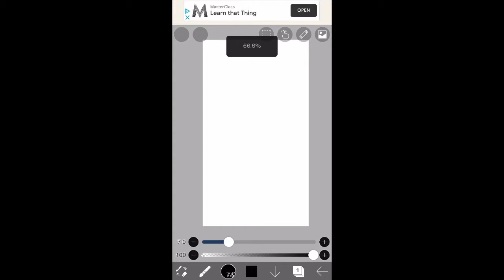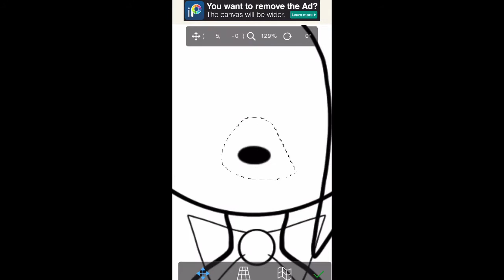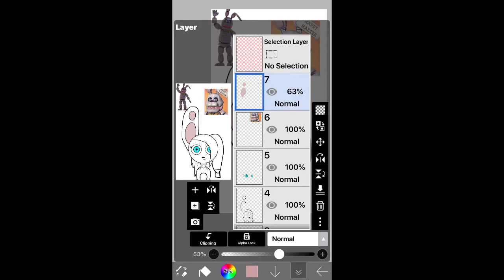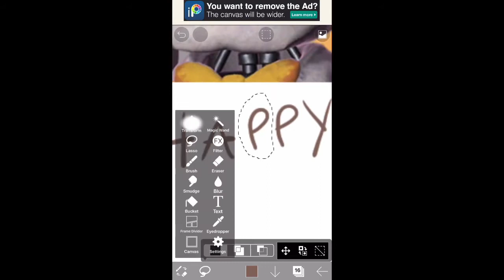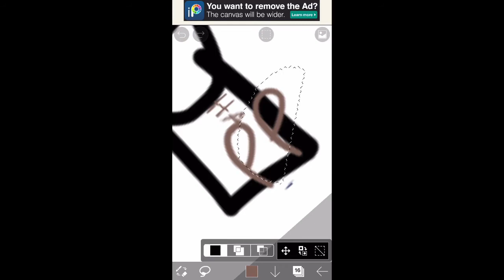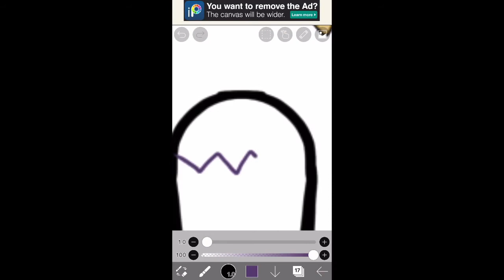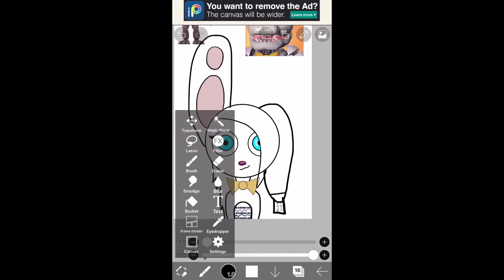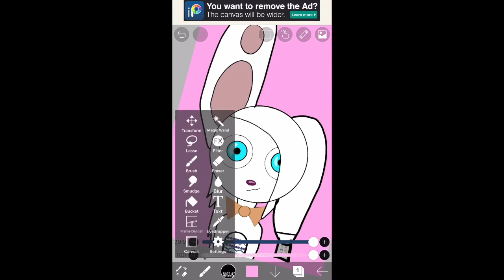Easter Bonnie speedpaint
Sorry for the bad quality, editing the video gave me such a bad headache 😂🙂

All music credits in the video

Full image on my Instagram (at the very end of the description) love you guys!~pastel xx

Other channel: glitter pirate